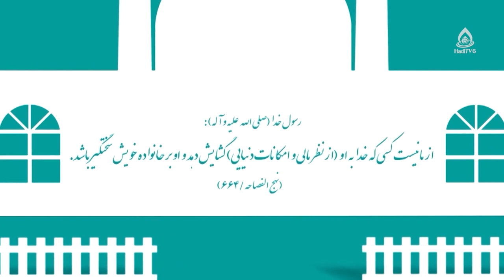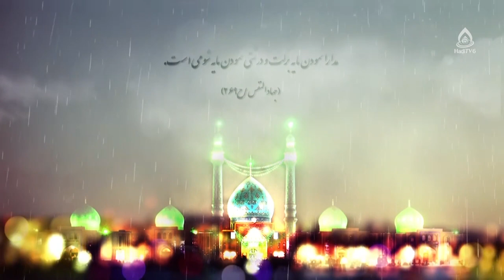چیستی و چرایی خشونت خانوادگی در افغانستان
کارشناس‌: حجت‌الاسلام والمسلمین مختاری
مجری: سید رضا حسینی
شماره تماس: 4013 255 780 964+